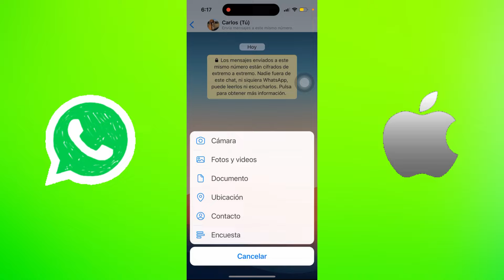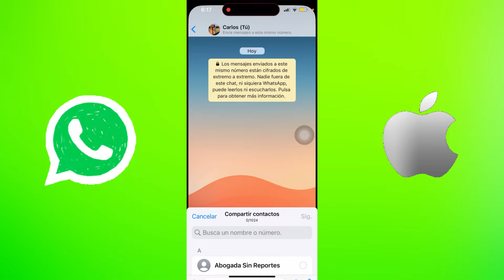🟢Cómo PERMITIR que WhatsApp Acceda a los Contactos en iPhone iOS 17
whatsapp iphone cómo permitir que WhatsApp acceda a tus lista de contactos si vas a compartir un contacto en WhatsApp y no se deja aprende a activar esta función de forma rápida.